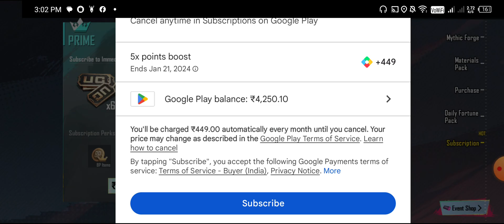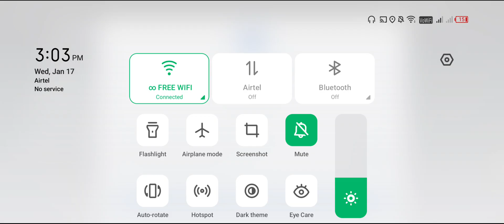Arctic Witch M16A4 Gun Skin, Glacier M416 skin for cheap price in BGMI & PUBG MOBILE